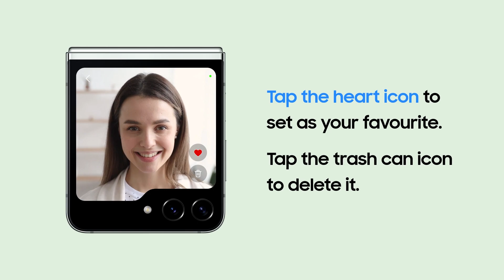Take unique photos with the Galaxy Z Flip Flex Window